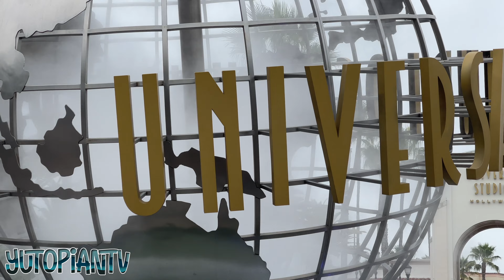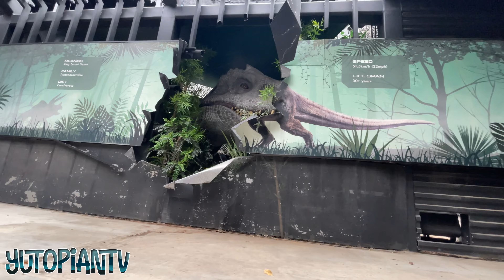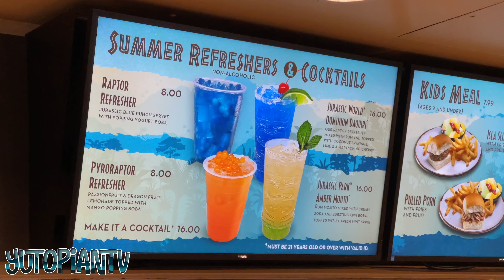Universal Studios Hollywood | Jurassic World Ride | Jaws | Raptor Trainer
Celebrated our Raptor Trainer's 6th birthday at Universal Studios Hollywood! He was so excited cuz he was finally tall enough to ride Jurassic World!